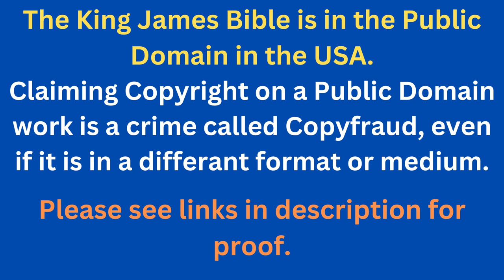Through The Bible In A Year - Day 277- Bible Reading Plan KJV -Shining The Light Ministries -Day 277